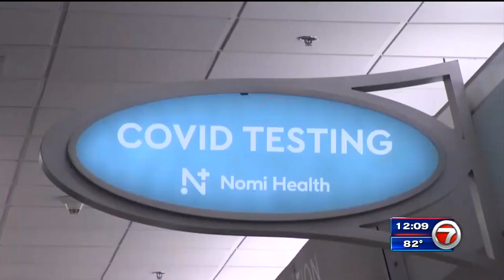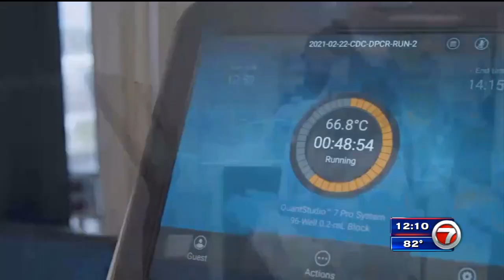MIA travelers weigh in on COVID test requirement set to go into effect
As the U.S. prepares to enforce stricter travel requirements in an effort to combat COVID-19 and its new variant, travelers flying in and out of South Florida airports are greeting the safety measures with mixed emotions.